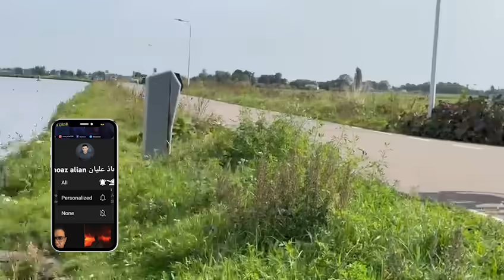أفحمت كل منتقديها .. مذيعة زكريا بطرس ناهد متولي تفتح الصندوق الأسود ..بعد اعتناقها الإسلام